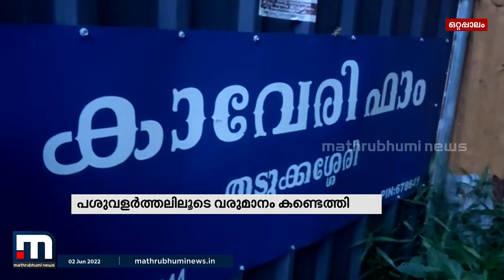പശു വളര്‍ത്തലിലൂടെ വരുമാനം കണ്ടെത്തി എംബിഎക്കാരി | Mathrubhumi News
ബിരുദപഠന സമയത്തായിരുന്നു വേങ്ങശ്ശേരി അകവണ്ട പണിക്കർതൊടി വീട്ടിൽ  സ്മിതയുടെ വിവാഹം. ഒന്നര വര്‍ഷത്തിനുള്ളില്‍ ബന്ധം വേര്‍പെടുത്തി സ്വന്തം വീട്ടിലേക്കു വന്നു. അപ്പോഴാണ് സ്വന്തം കാലില്‍ നില്‍ക്കുന്നതിനു വേണ്ടി പശു വളര്‍ത്തല്‍ തുടങ്ങുന്നത്.

Happy viewing!